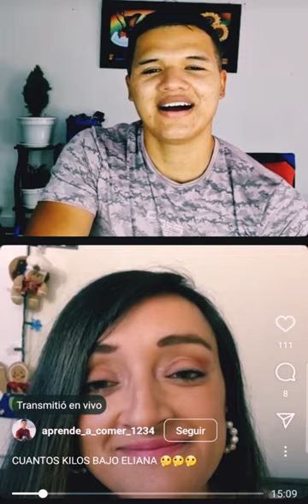ELIANA HA BAJADO 11 KILOS Y AHORA SE VE REGIA Y APOTEOSICA